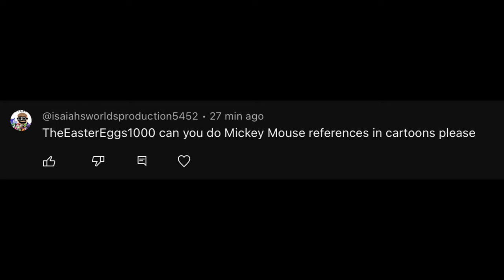10 Mickey Mouse references in Cartoons and Movies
TIMESTAMpS

Intro (00:00)
Space Jam (00:10)
The Simpsons Movie (00:18)
The Simpsons (00:24)
Rocko’s Modern Life (00:33)
Mutant Mayhem (00:41)
Mad (00:47)
Steven Universe The Movie (01:00)
Tiny Toons (01:08)
Frozen (01:14)